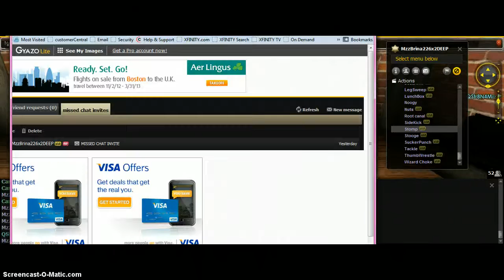BRINA GETTIN STOMPED OUT PART 2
GTFU HOE!!